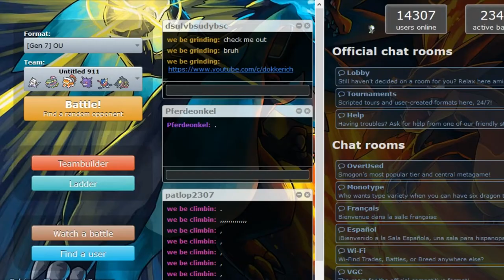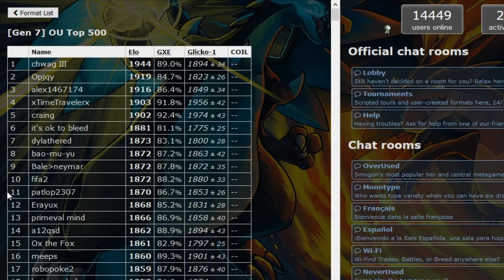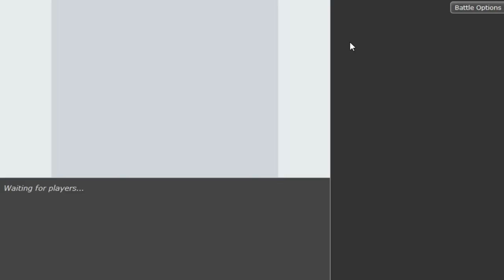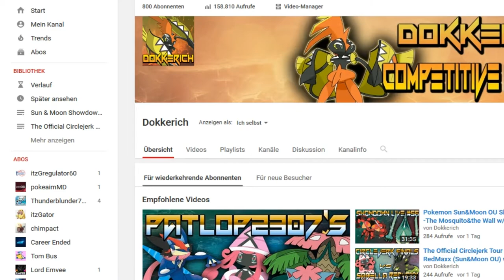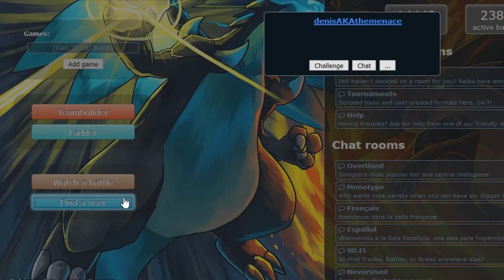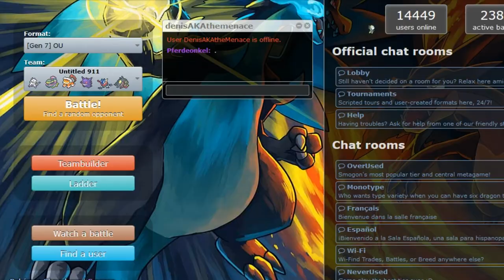Patlop2307´s Ladder Adventures #2 w/DenisTheMenace,Patlop